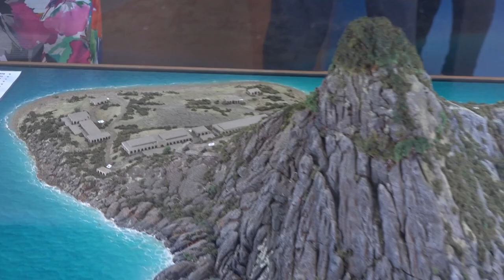SLNT reopens Interpretation Centre - Government Information Service (GIS) Report